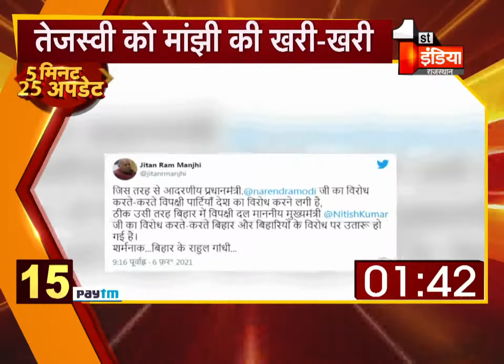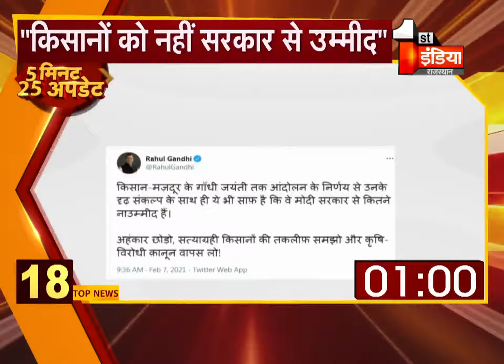देखिए 5 मिनट में देश प्रदेश की 25 बड़ी ख़बरें | 7 February 2021 | TOP 25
About this Video:
See 25 big news of the country in 5 minutes. 7 February 2021 | TOP 25
About Channel: